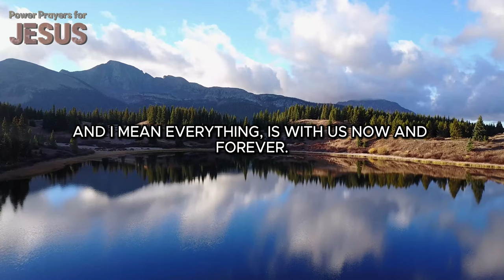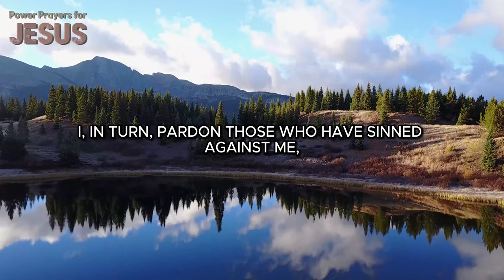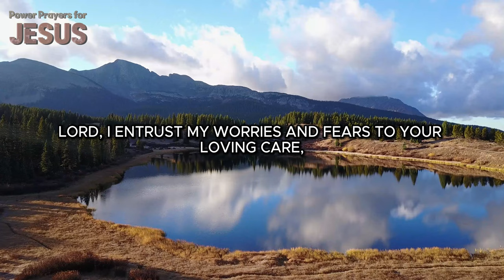Experience God's Miracles with This Daily Morning Prayer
Begin your day with divine power by joining us for this transformative daily morning prayer. This powerful invocation invites you to receive God's miracles, blessings, abundance, healing, and breakthroughs. As you align your spirit with God's purpose, you'll bring peace, strength, and clarity to your daily journey. Open your heart to His presence and witness the miraculous changes in your life. Embrace each day with faith, knowing that God's divine touch and endless blessings are guiding you every step of the way.

0529B